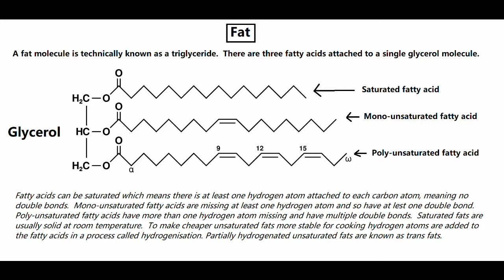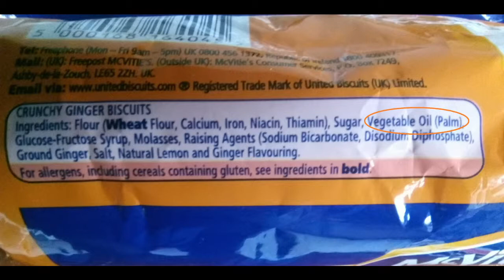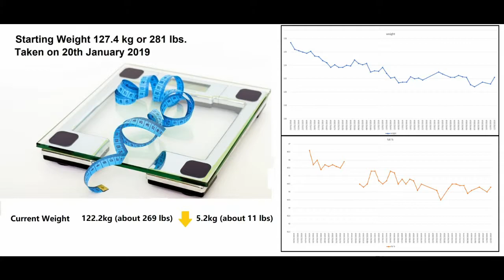Big Fat Hairy Loser Update 12-3-19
Greetings gamers, ex-gamers and friends and family of gamers.
Continuing my weight loss blog, I talk about what I've learned about the third macronutrient: Fat.

It is often thought that fat is the enemy of dieting since we're trying to lose our own stores of fat, but as it turns out some fats are actually healthy.